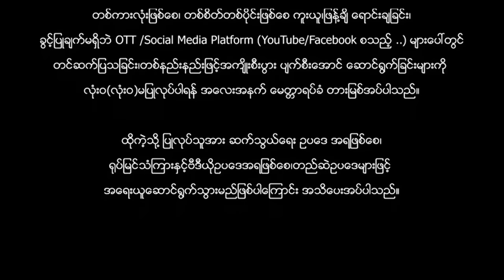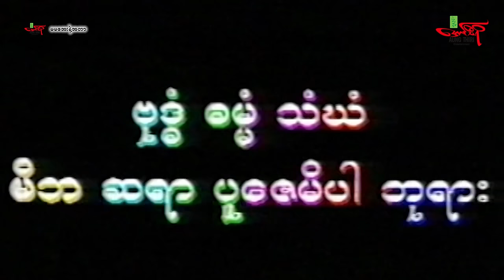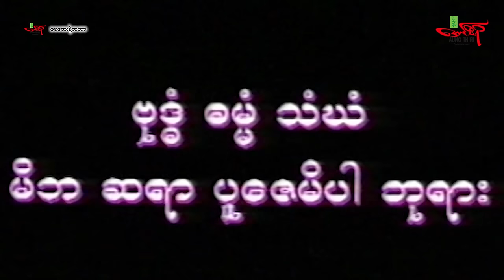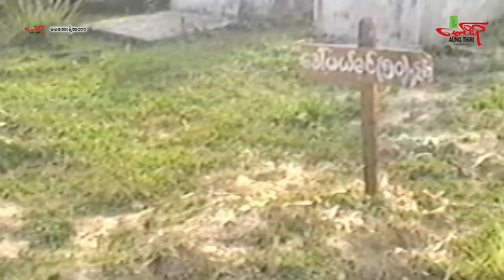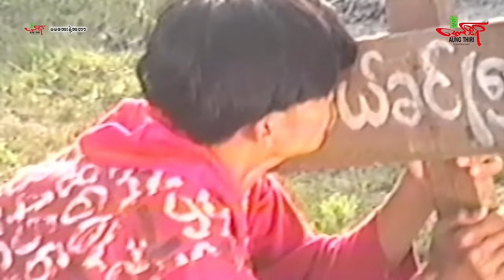မမအေးနဲ့အတာ - ကျော်ဝင်းထွဋ် ခင်ပပလှိုင် - Myanmar Movie ၊ မြန်မာဇာတ်ကား